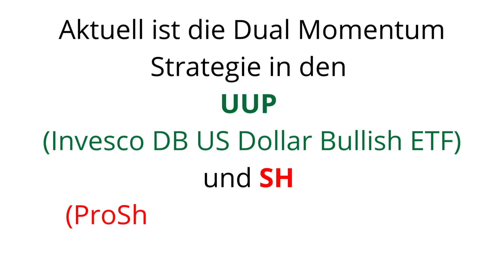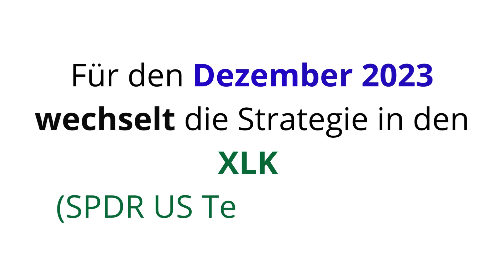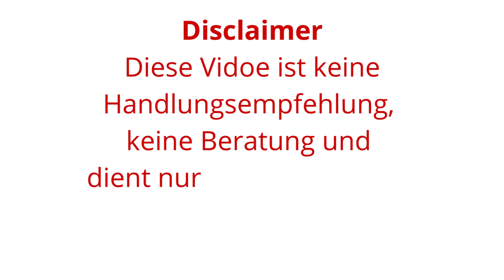2 Top Momentum ETF für Dezember 2023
Buch: Doppeltes Momentum für doppelte Gewinne: Ein innovativer Investmentansatz für höhere Gewinne bei reduziertem Risiko
Welche ETF Auswahl hat sich für den Dezember 2023 bei den beiden Momentum Strategien qualifiziert?
Dazu noch die vergangene Performance der beiden Strategien.
Buch Empfehlungen von Warren Buffett:
und
Buchempfehlung für alle die nach Teenbager suchen:
HINWEIS
Dieses Video dient nur der Unterhaltung und ist keine Beratung und keine Aufforderung zum Handeln. Jeder ist für sein handeln selbst verantwortlich!